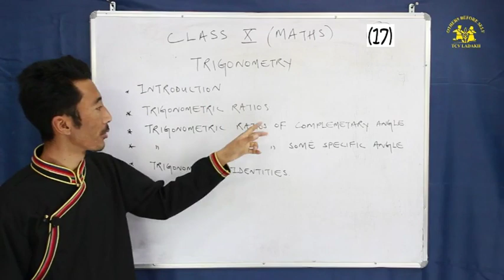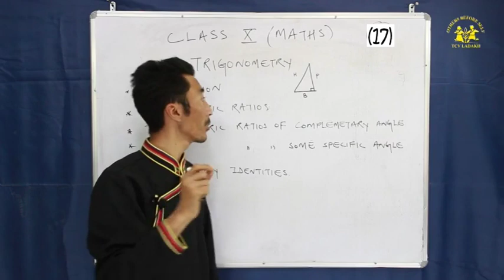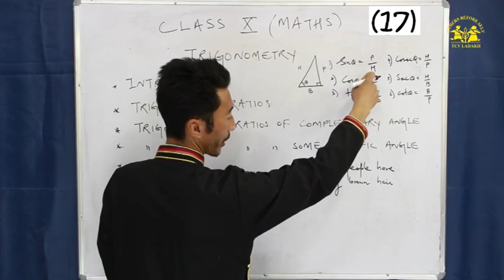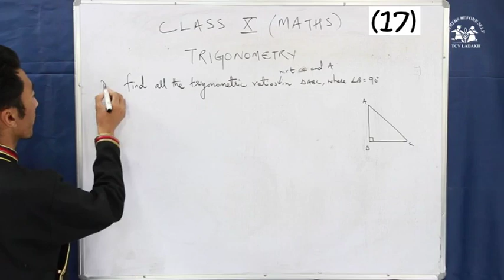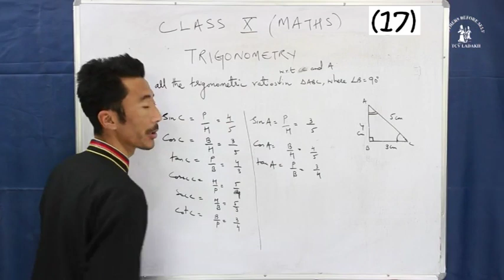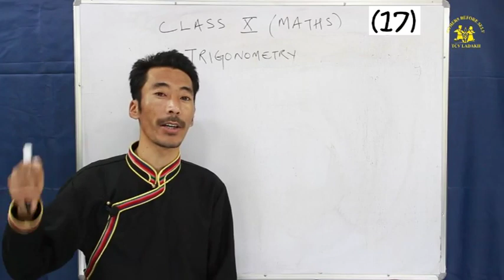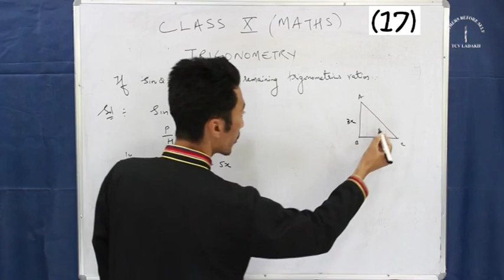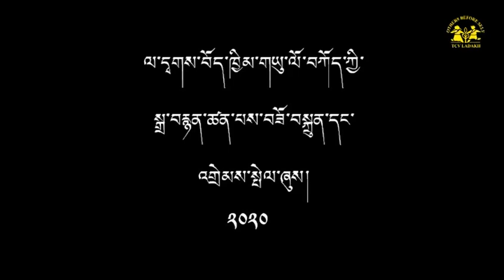X Maths (CBSE) Series 17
Supplementary coaching of Maths for class X (CBSE) by TCV School Ladakh.
Stay home, Stay safe and study smart.